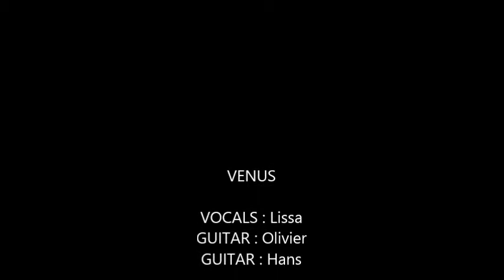Rosanne - Wim de Craene (Cover by Venus)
Cover by belgian music band VENUS. Venus plays covers and original songs written by the 3 members of the band